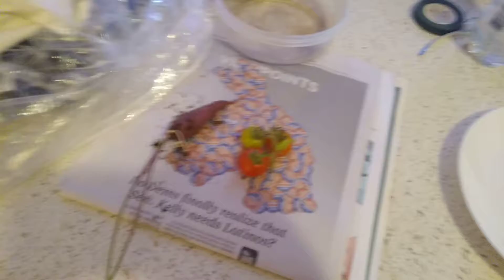cherry tomatoes and carrots